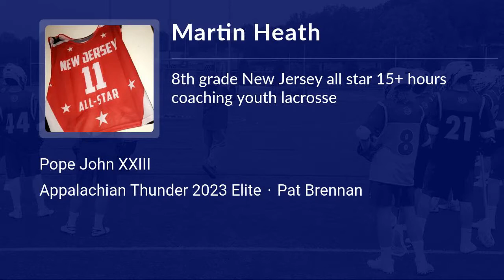Martin Heath Lacrosse Highlights | NJ 2023 | Def, LSM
Martin Heath Recruiting Video.